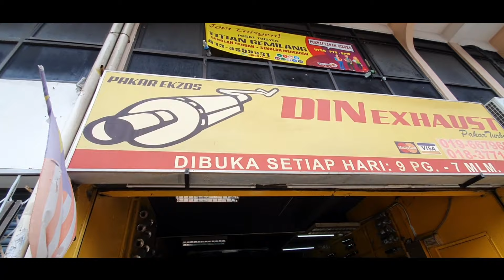BERAPA KOS CUSTOM EXHAUST TOYOTA VELLFIRE?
Video santai2 Mod Exzhaust Toyota Vellfire di Kedai Din Exzhaust Cawangan Shah Alam.

Kalau korang nak pegi sana, senang je, waze : Din Exzhaust Shah Alam.

Mention Syam Vlogs dan Insyallah Abg Din akan bagi special price.

No Tell Abg Din : 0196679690 (Call / Whats App)